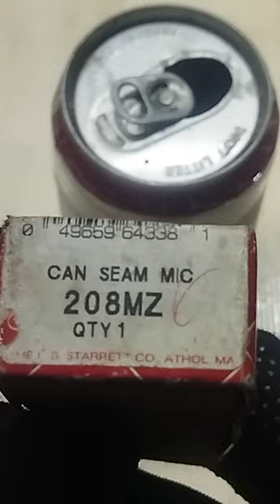STARRETT MICROMETER CAN SEAM MIC 208MZ HOW TO MEASURE THICKNESS